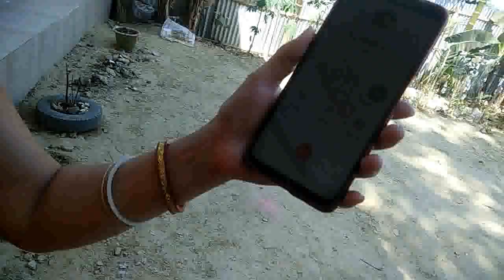TUKO / YAOSHANG BIKHA NIBA / HOLI BIKHA #### YAOSHANG